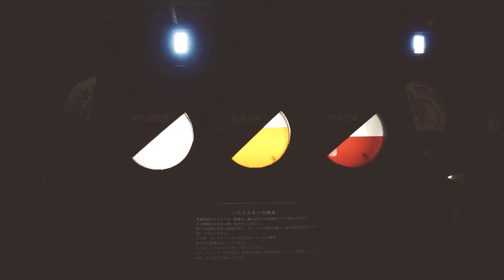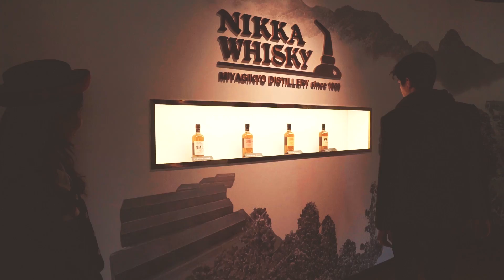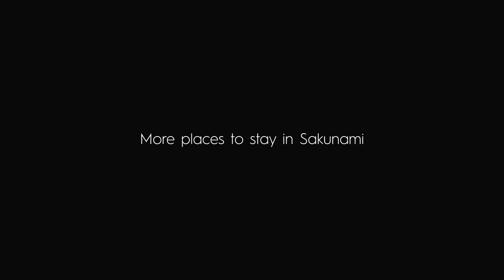Finding a 1300 Year-Old Hot Spring in a Hidden Japanese Town - Sakunami Onsen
No one’s heard of this misty mountain retreat just west of Sendai — and that’s what makes it so special. Check This Place Out